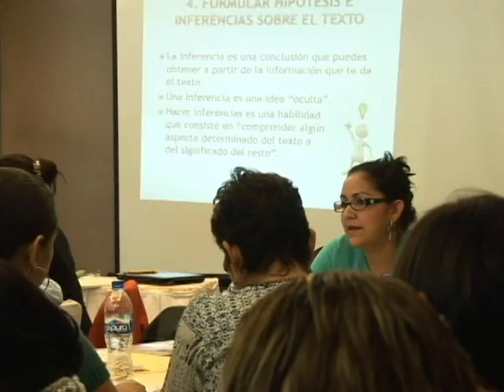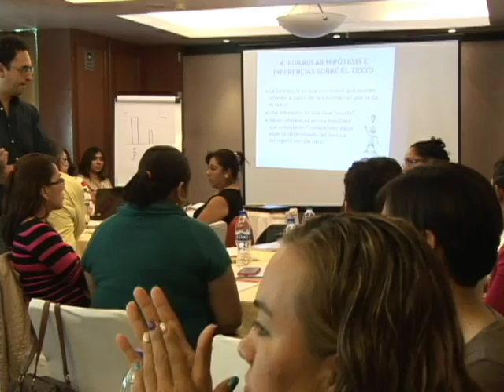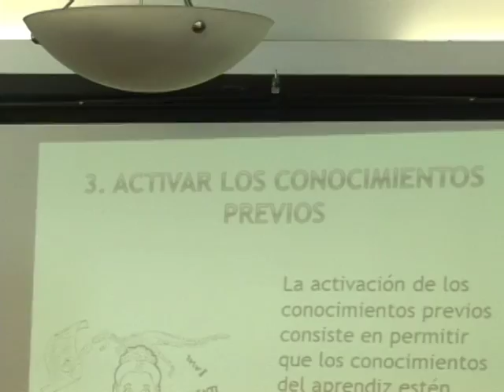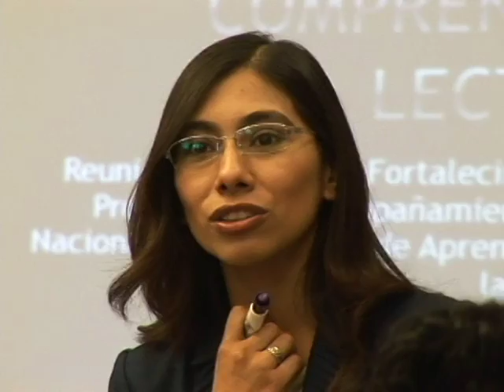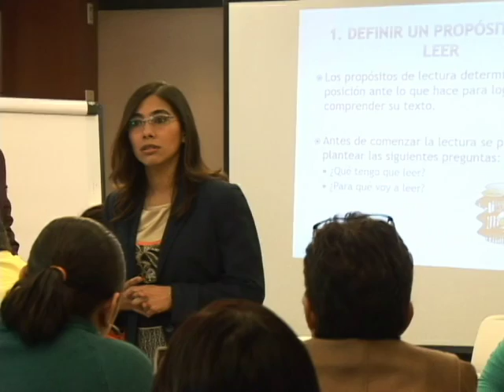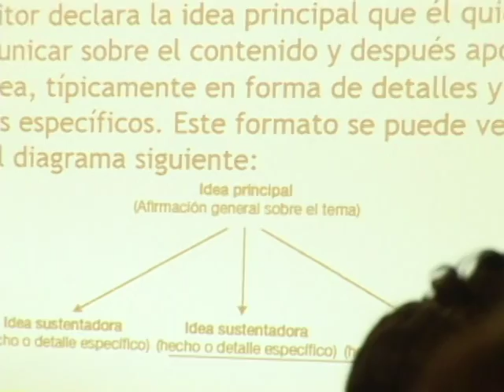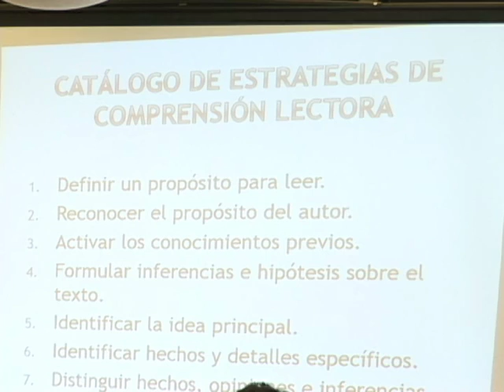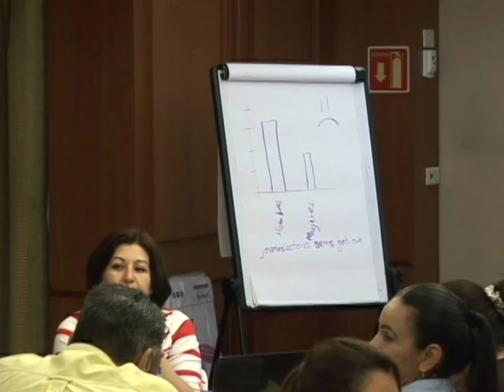20151124-CE1516/Reunión Nacional DGECYTM/Taller - Taller FLACSO Habilidad Lectora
Reunión Nacional de Fortalecimiento DGECYTM. Taller de FLACSO Habilidad Lectora. Fecha de emisión: 24 de Noviembre del 2015. Este y otros programas los puedes